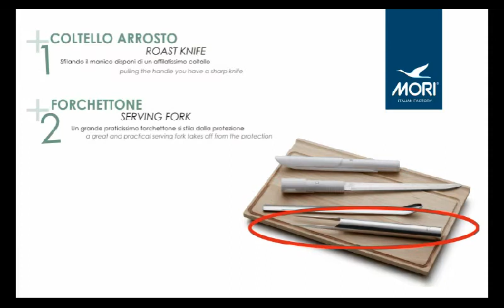Mori Space collection - Set arrosto. Tonetti Design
Space collection, i set salvaspazio di Mori.
Set arrosto, composto da un coltello arrosto, un forchettone arrosto, un cucchiaione ed un pratico tagliere in legno.